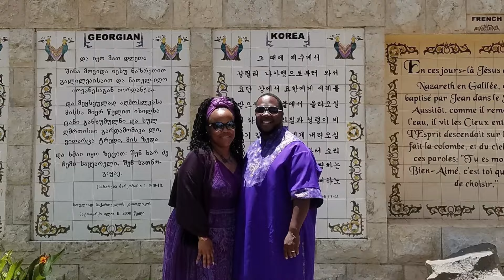John Tatum-It’s My Pleasure (Jerry Cummings Cover) Wedding Vows Renewal in Ha aretz Israel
“One of the greatest love song ever written”

”And the LORD God said, It is not good that the man should be alone; I will make him an help meet for him. And the LORD God caused a deep sleep to fall upon Adam, and he slept: and he took one of his ribs, and closed up the flesh instead thereof; and the rib, which the LORD God had taken from man, made he a woman, and brought her unto the man. And Adam said, This is now bone of my bones, and flesh of my flesh: she shall be called Woman, because she was taken out of Man. Therefore shall a man leave his father and his mother, and shall cleave unto his wife: and they shall be one flesh. And they were both naked, the man and his wife, and were not ashamed.“
‭‭Genesis‬ ‭2‬:‭18‬, ‭21‬-‭25‬ ‭KJV‬‬